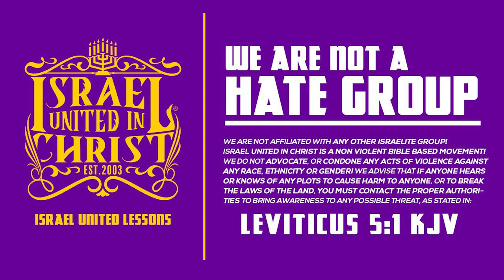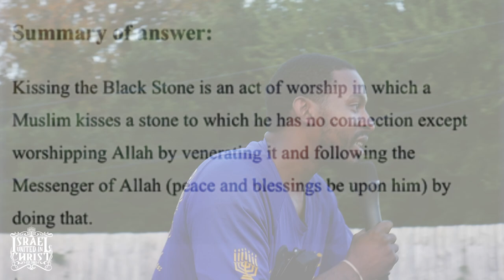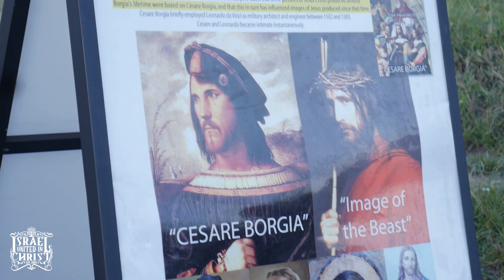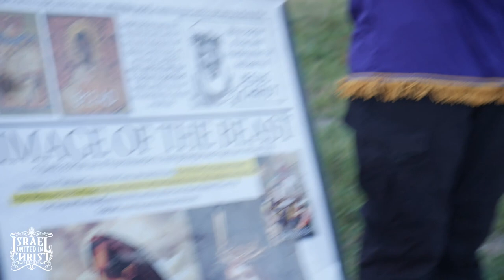Stone Stained with BLOOD